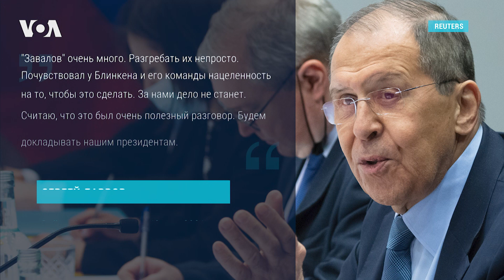О чем говорили Блинкен и Лавров в Рейкьявике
Главы внешнеполитических ведомств США и России заявили, что хотя между Вашингтоном и Москвой есть разногласия, они должны работать вместе по некоторым вопросам